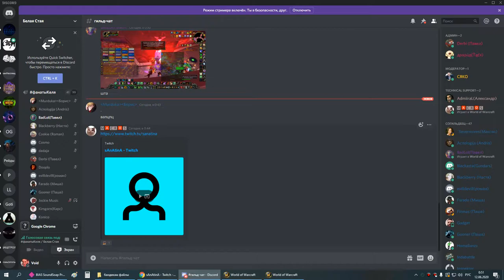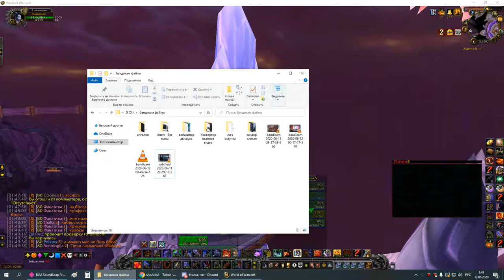2я часть ОКО ГЕР пвар на замене 11 06 20